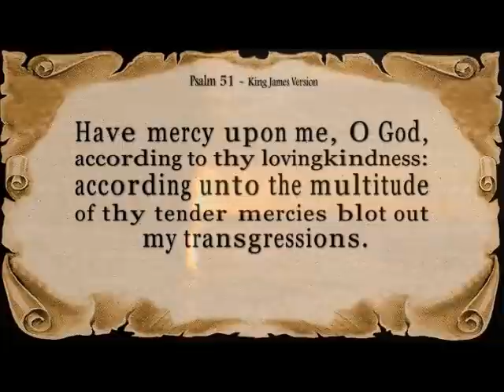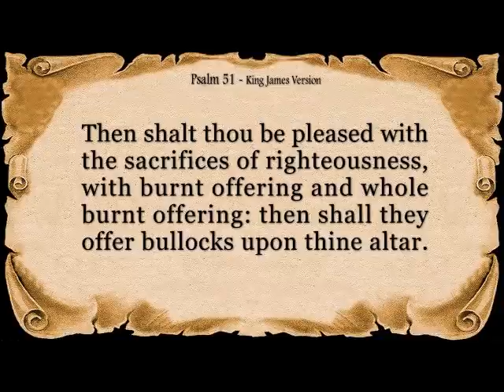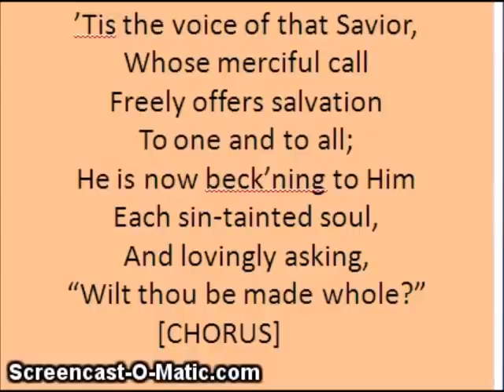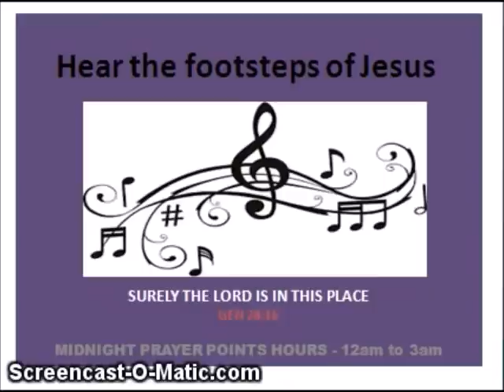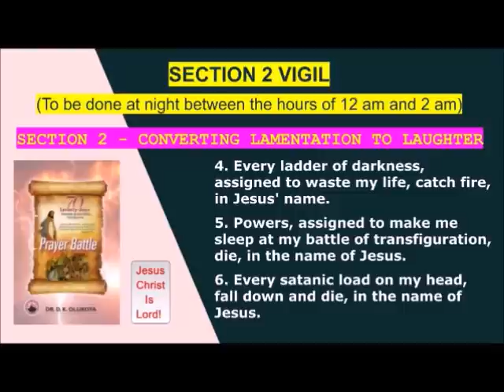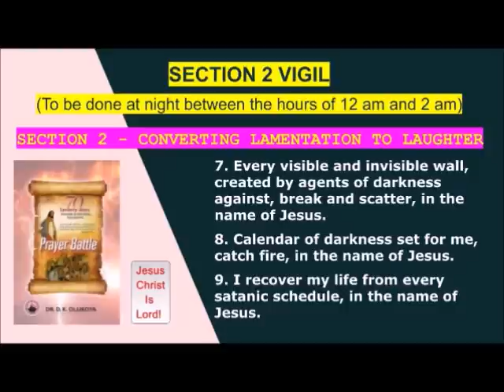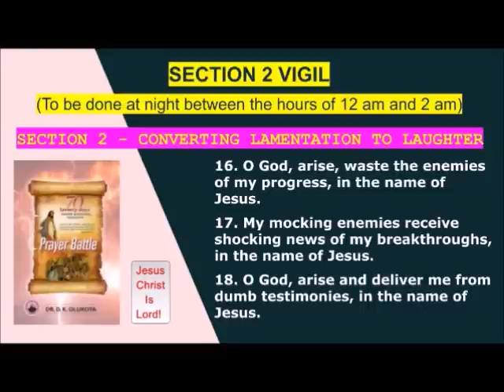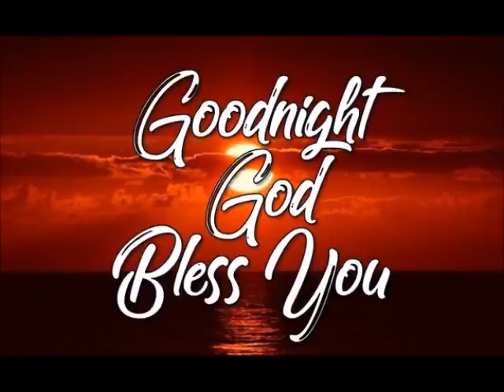Night Vigil Prayers Section 2 MFM 70 Days Prayer and Fasting Programme 2020 Edition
Night Vigil Prayers Section 2   MFM 70 Days Prayer and Fasting Programme 2020 Edition: Prayer Battle. Dr. D. K. Olukoya. Mountain of Fire & Miracles Ministries. 2020 Seventy Days Prayer and Fasting Programme.